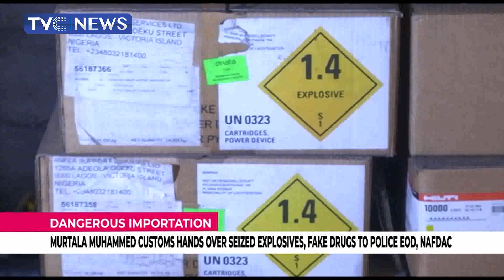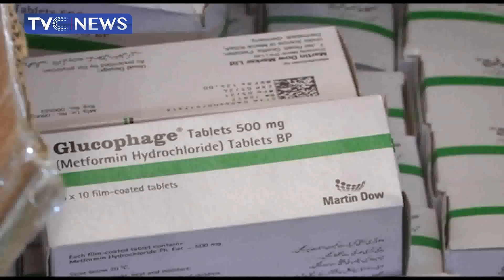Murtala Muhammed Customs Hand Over Seized Explosives, Fake Drugs To Police EOD, NAFDAC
The Murtala Muhammed Area Command of the Nigeria Customs Service has handed over seized explosives and suspected fake drugs valued at 49.7 million naira to relevant collaborative agencies in Lagos.

The explosives which came in as helium compressors, cartridges power, and radioactive materials since 2017 were seized when the importer could not produce the end-user certificate.